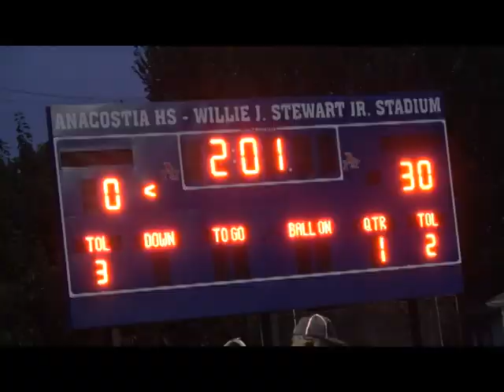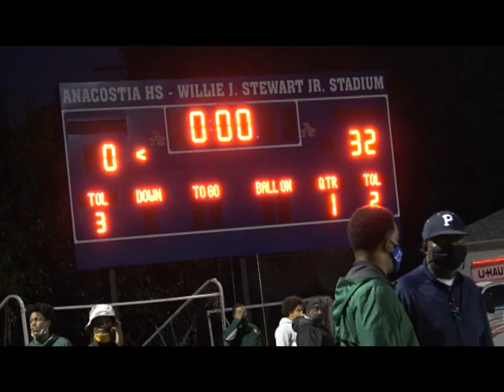JOHNSON VS KRAMER